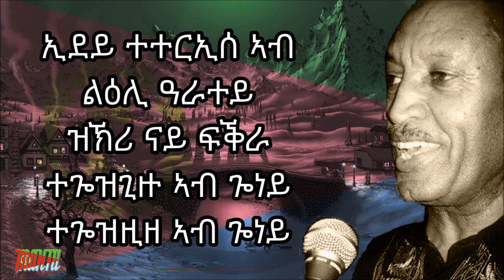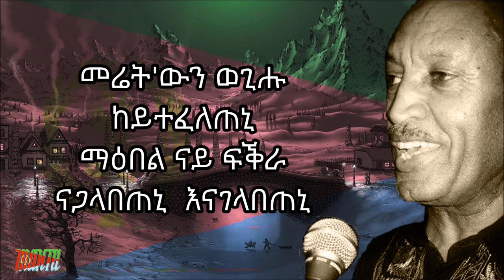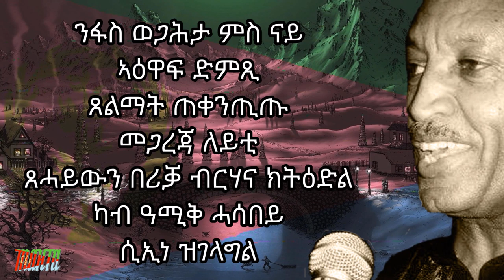Haile Gebru Ewan Halifu (እዋን ሓሊፉ) with lyrics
Ewan Halifu, eritrean classic song by Haile Gebru.